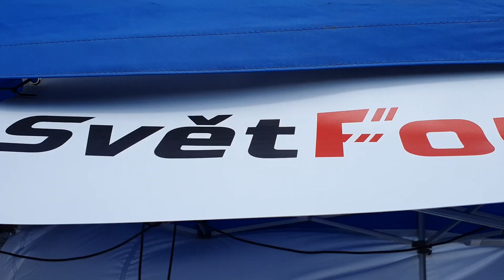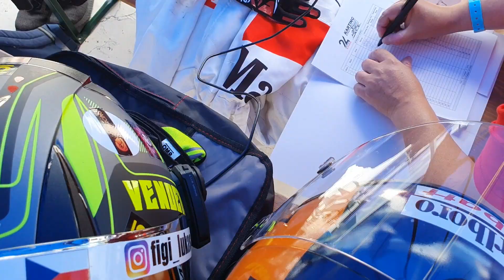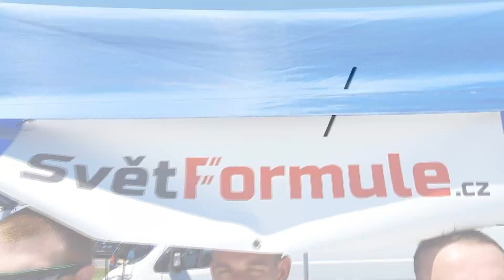24 Hour Race of Slovakia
Sodi World Series